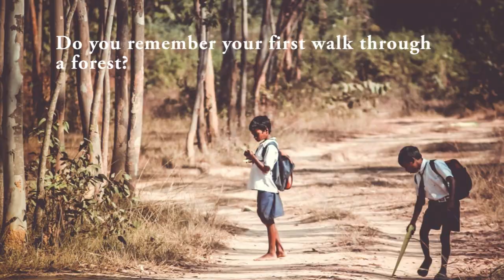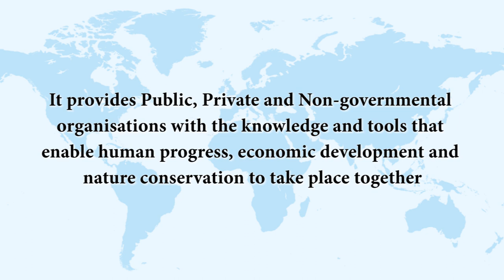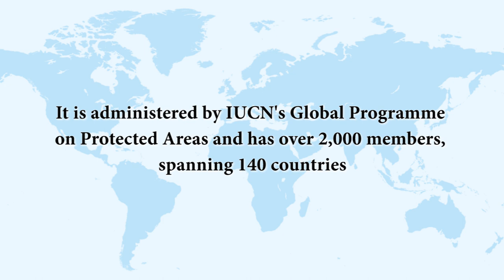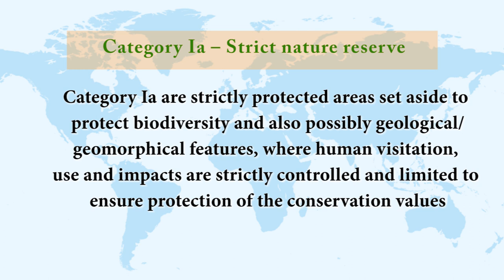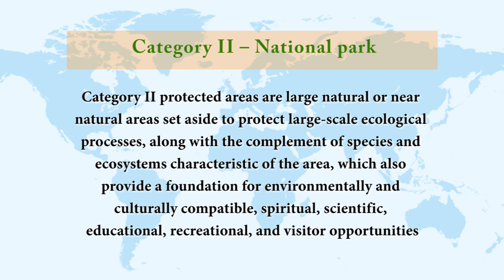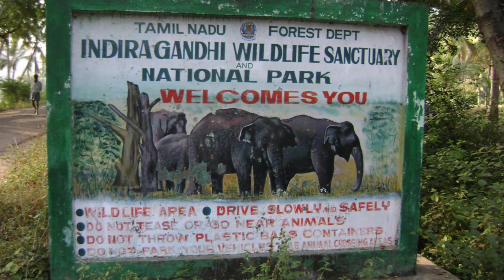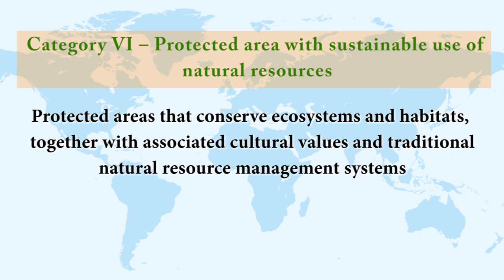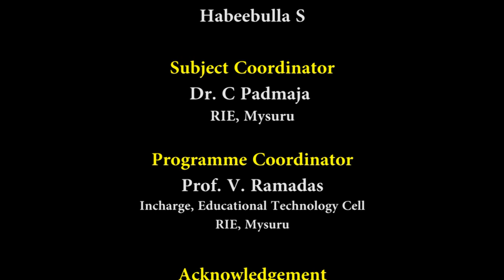Class 8 Chapter-7 Conservation of Plants and Animals (IUCN and Protected Areas)